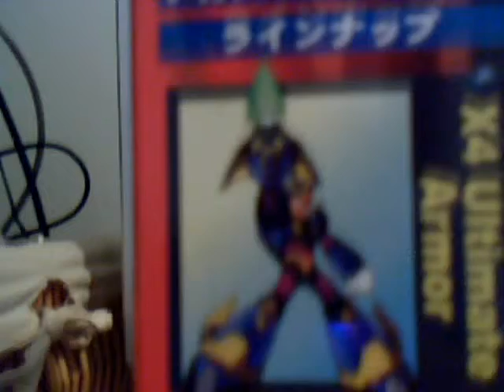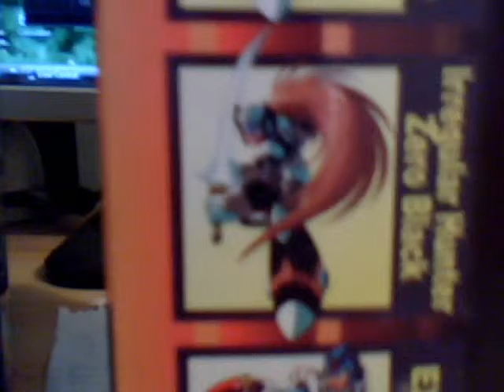Rockman X modle kits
Japanies rockman (megaman) toys! Plz rate.